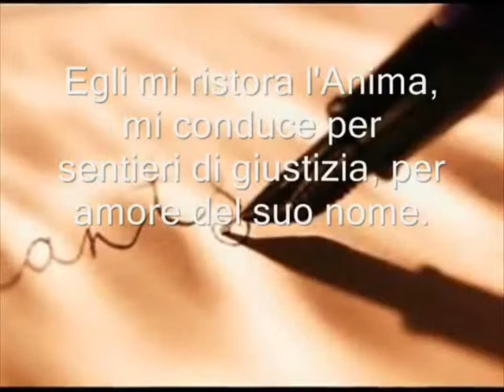Quanta bugie ,aiutami mio Gesu...